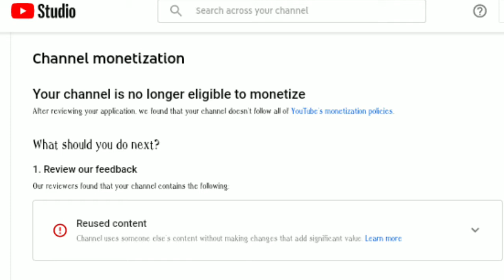"Your channel is no longer eligible for monetization" | What to do?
Youtube revoked my ads due to reused content. What to do?
Number 1 solution is for you to remove all of your reused content, remove I mean to delete it permanently. You must always follow the policies on youtube.

I forgot to include in the video some tips on how to achieve the requirements needed to be monetized on YT fast.

1. JUST CONTINUE MAKING VLOGS!
-The more you make your vlogs the more views you might get.

2. AVOID MAKING PERSONAL VLOGS YET!
-Unless you are already famous, try to make a video that you think people might watch.

3. MAKE PRODUCT REVIEW, HOW TO/ TUTORIAL VLOGS!
-That is what people likes. Also make vlogs that can help other people. Periodt😚

Khob khun na krup❤ (Thank you)